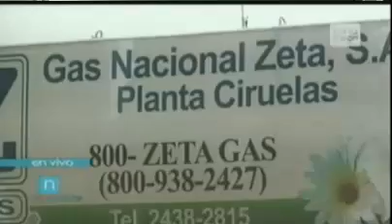Gas_Entrevista_Ministro Ambiente